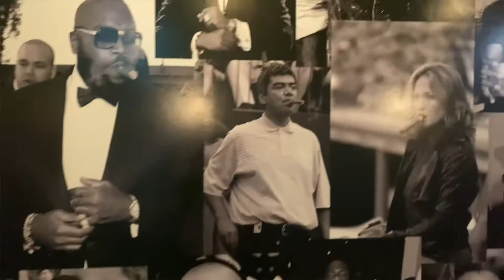Smoke Shop Masterclass: Learn How to Open a Smoke Shop, (Cigar Hookah Vape) & How We Opened 4 Stores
In this master class, we Teach an eight week instructional on how to open your own Smoke Shop. Learn how we opened four stores in less than three years.

Would you rather get 1on1 coaching?

Join our growing community for new videos weekly!

OUR LOCATIONS:

404 Smoke Shop
3435 Roosevelt Highway Ste 19
Atlanta, GA 30349

404 Smoke Shop II
4733 Jonesboro Road, Suite 115,
Union City, Georgia 30291

404 Smoke Shop III
3341 Martin Luther King Jr Drive SW Ste 103

404 Smoke Shop #4 (Coming soon!)
3560 Camp Creek Pkwy #148,
East Point, GA 30344